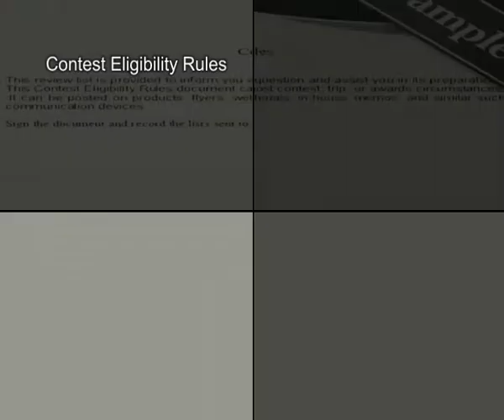Free printable Contest Eligibility Rules Forms